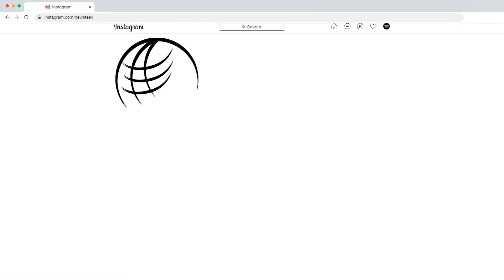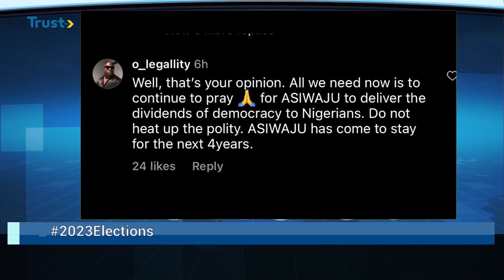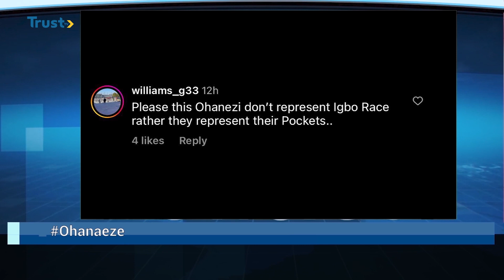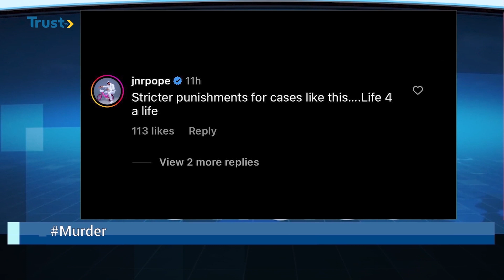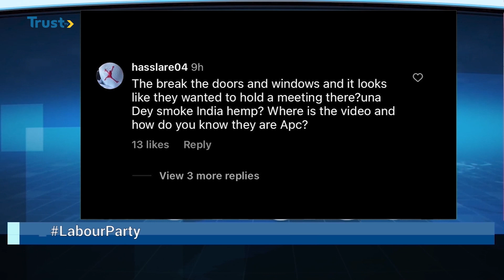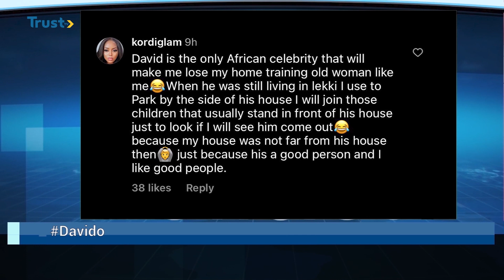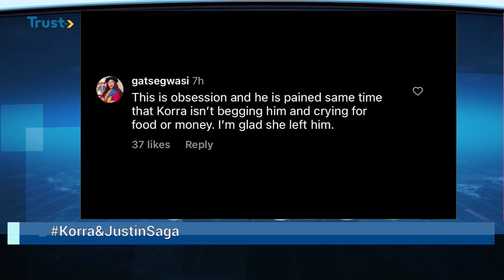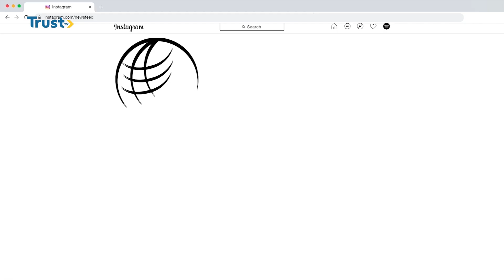NEWS FEED | TRUST TV